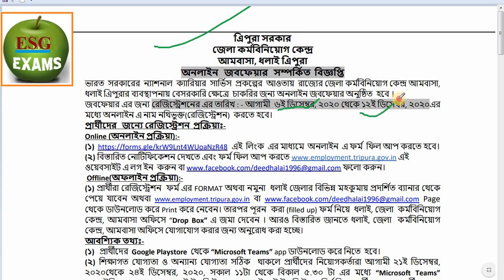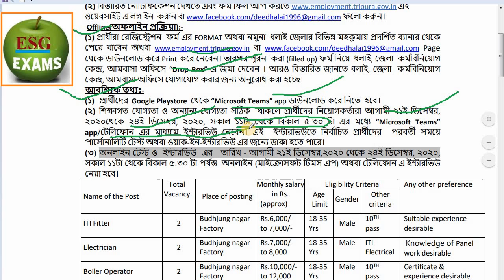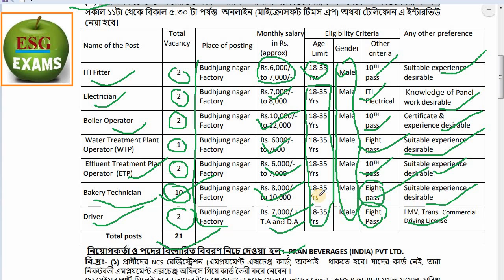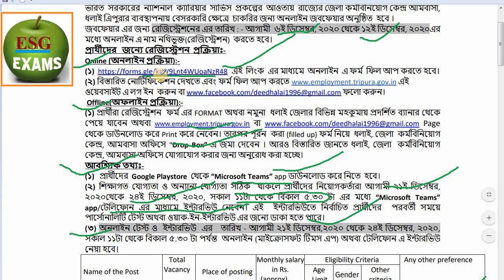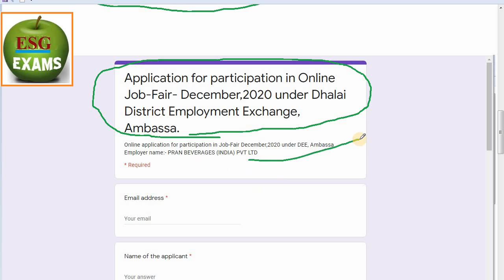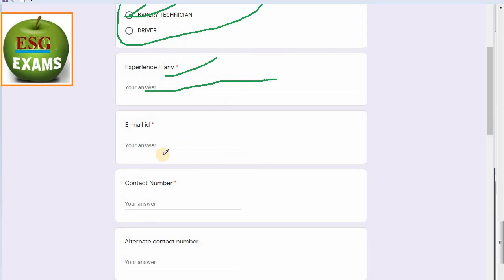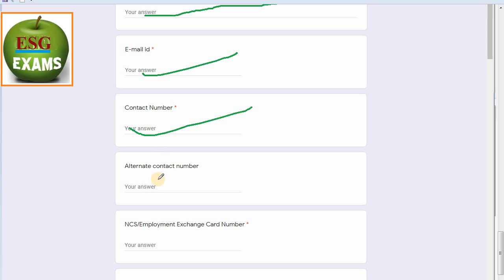New Job Fair In Tripura